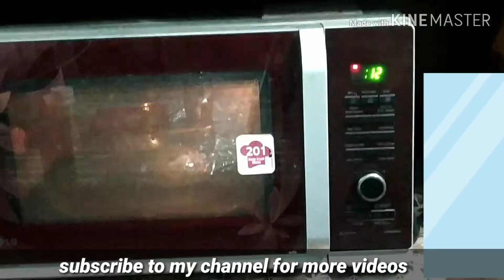Weight loss with Egg Morning Breakfast idea // Egg omelette Recipe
Weight loss healthy omelette recipe
Without oil

lose weight
diet plan
diabetic diet
fat burner
meal plan
hcg diet
weight loss diet
diet pills
losing weight
belly fat
best way to lose weight
weight gain
no carb diet
healthy eating
detox diet
Weight Loss
how to lose weight fast
how much water should i drink